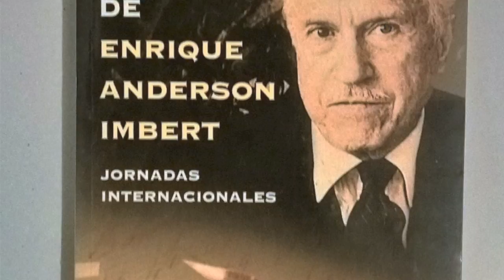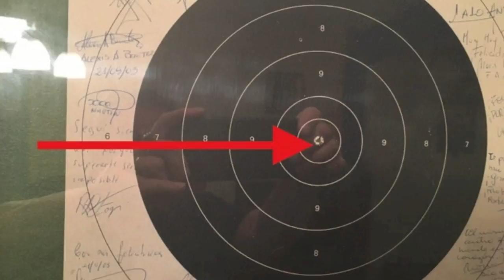Cuento y novela: características y diferencias / TCyC #249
El cuento y la novela no difieren sólo por la extensión de cada uno, sino, sobre todo, por tener alcances, estructuras e intereses absolutamente distintos. ¡No te pierdas este nuevo video del TCyC, y muchas gracias por likearlo y compartirlo!